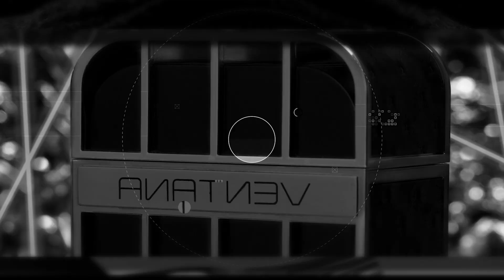Furqhan X Suroosh | Valima Candid film | The Falcon Films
This is a candid video of valima, Furqhan & Suroosh wedding project series.
Below links are other events in this wedding series.

This was shot by Known associates of The Falcon Films, and Edited By The Falcon Films.